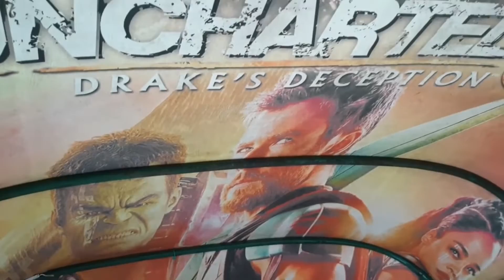මගී ප්‍රවාහන ත්‍රී රෝද රථ සඳහා ඉන්ධන කෝටාව දෙගුණ කෙරේ